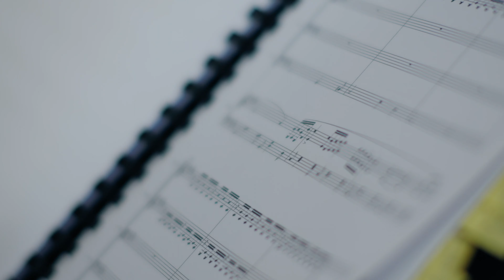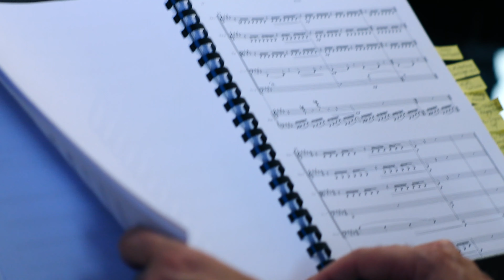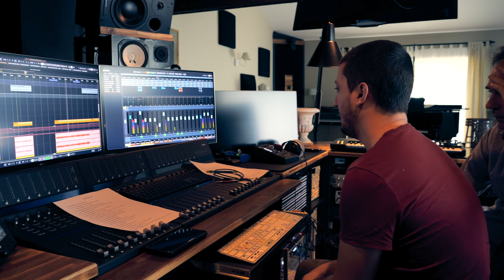Rencontre avec @SylvainMillepiedComposer (Resilient Man)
Aujourd’hui nous vous présentons le travail du talentueux @SylvainMillepiedComposer, compositeur de la BO du film « Resilient Man ».
Dans cette interview, réalisée par notre cher @clems6belio, Sylvain revient sur le choix des instruments, le processus de création de ses musiques et des particularités qui l’ont amené à enregistrer au Studio du Bassin.

« Resilient Man » un film réalisé par Stéphane Carrel, en salles à partir du 17 avril 2024.

Frederic Renoux, piano
Isabelle Bacquey, clarinette
Céline Jean-Carat, violon
Benjamin Carat, violoncelle

Mix et Mastering :  @clems6belio
Made in Studio Du Bassin with Love.